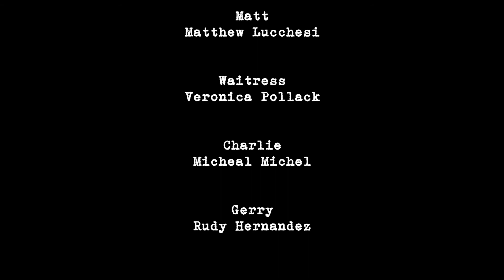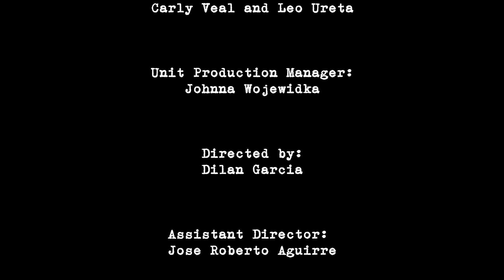The Friend Zone (2019) [Short Film]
What really is the Friendzone? Find out what happens when someone gets friendzoned, and how to get out of it.